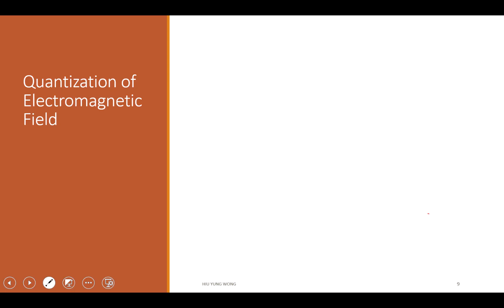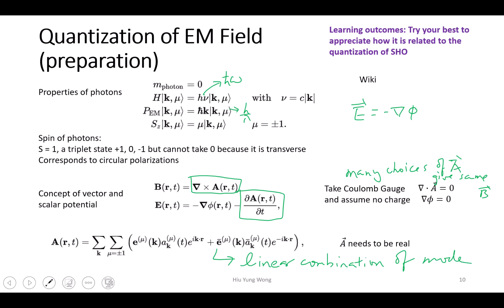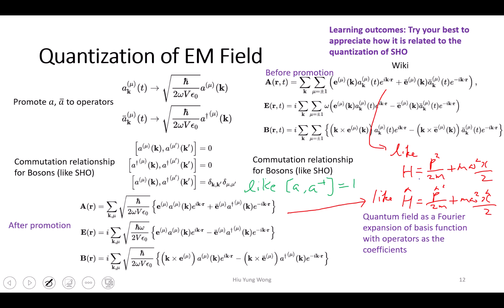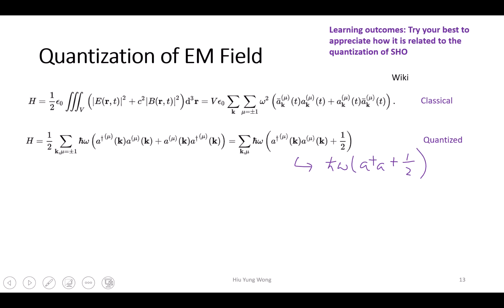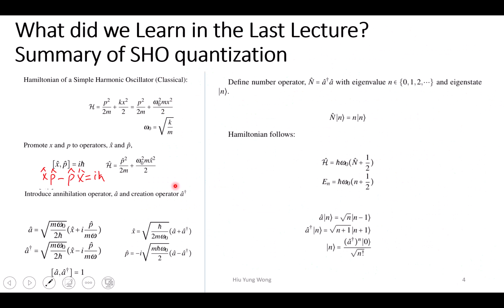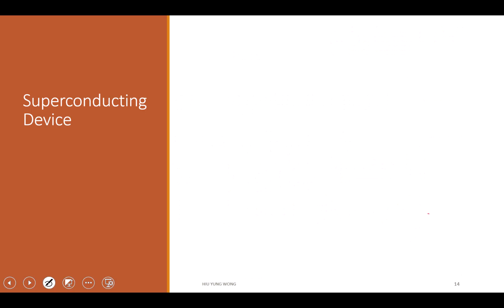L18-2 Quantization of EM Wave , Photons: a brief overview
A brief overview of the quantization of EM Wave